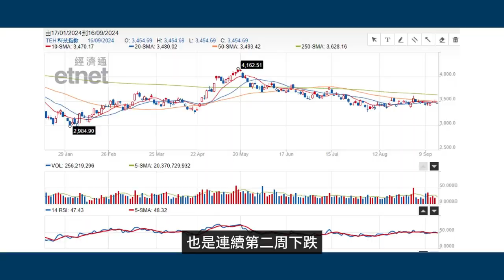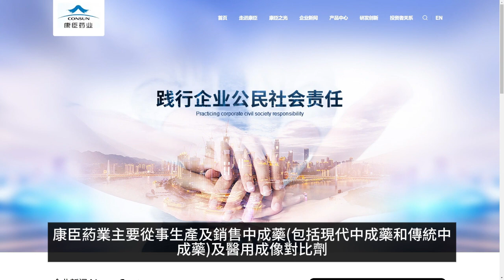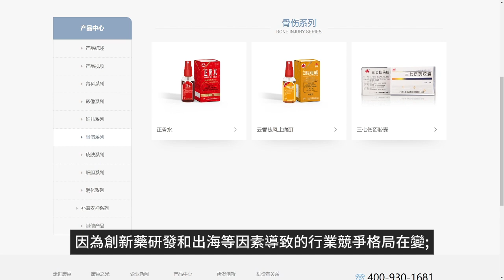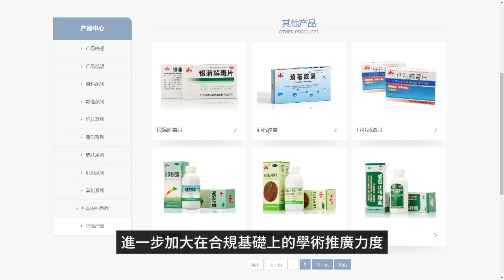黃師傅是日選股：康臣葯業(1681)｜「三頭馬車」經濟數據遜於預期 會否出台新措施刺激經濟?｜16-9-2024